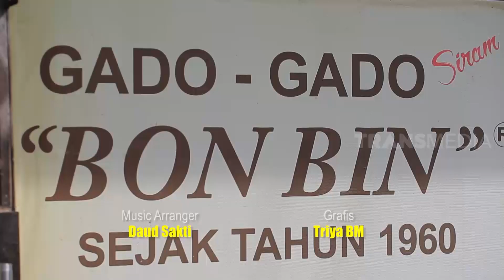Rizki-Ridho Icip-Icip Gado-Gado Bonbin Yang Legendaris | MAKAN RECEH (07/03/21)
MAKAN RECEH